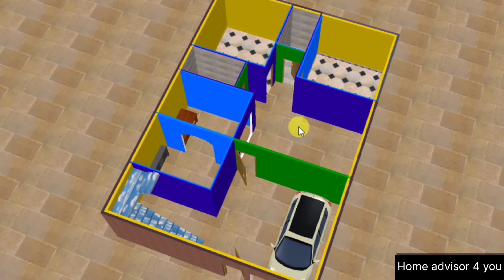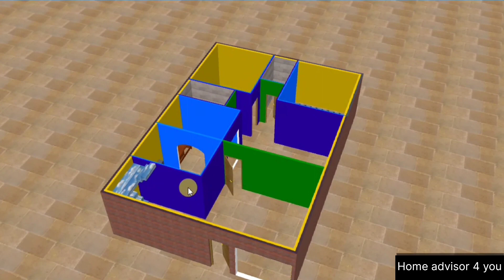28'×40' Home plan 3d | 1120 sqft ghar ke naksha | 2bhk house plan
28'×40' Home plan 3d | 1120 sqft ghar ke naksha | 2bhk house plan